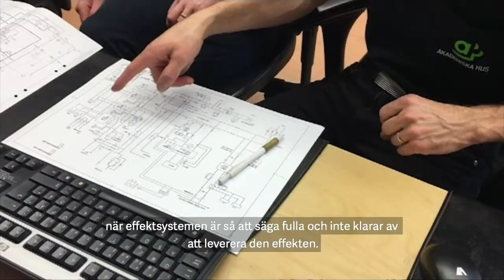FlexiGrid - Flexibla energisystem på Chalmers campus Johanneberg i Göteborg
Om EU-projektet FlexiGrid och hur Akademiska Hus tillsammans med Chalmers testar ny teknik för ett minskat klimatavtryck.